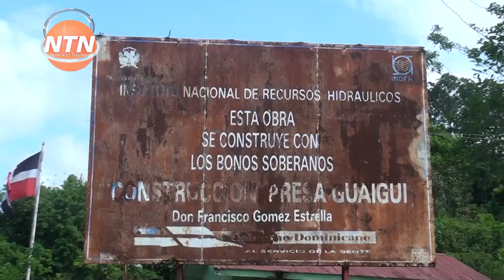GUAIGUI: UNA PRESA SIN DESTINO (TERCERA Y ULTIMA PARTE)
La tercera  parte del reportaje especial de Noticiero Telenord, sobre la proyectada presa de Guagui, considerada la solucion definitiva a las inundaciones del rio Yuna.  (Mayo, 2017)